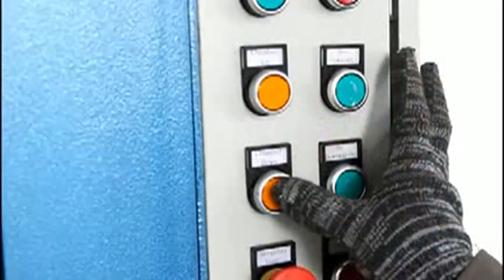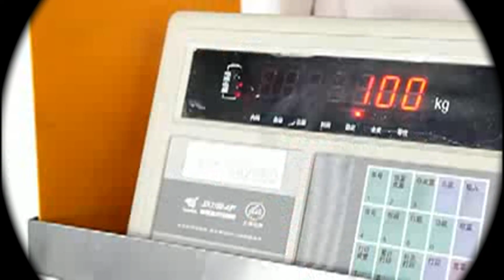Waste Cloth Bundle Packing Used Clothing Baling Machine In India For Sale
1.Fully automatic waste cardboard box/OCC/ONP baling press machine,
2.Vertical carton box baling machine, plastic pet bottles compress machine.
3.Metal scrap baling press machine, steel wire compress baler machine.
4.Aluminum chips/shavings briquetting press machine, copper turnings/swarfs briquetting press machine.
5.Wood shavings bagging press baler machine, silage bagging baling machine.
6.Wiping rags bagging press baler machine, waste clothes/second hand clothing/old clothes baling machine.
7.Plastic lumps/pipes shredder machine, plastic scrap blue shredder machine.
8.Metal scrap shredder machine, double shaft shredder machine, wood pallet shredder machine.
9.Plastic lumps granulator machine, plastic barrels crusher machine.
10.Hydraulic shear machine for heavy metal scrap, copper cable wire shear machine.